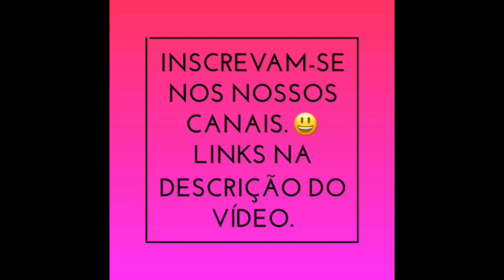Maquiagem inspirada em uma atriz famosa: Margot Robbie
Fala, meu povo, tudo bem?

Hoje temos vídeo novo no canal!!! E vamos fazer uma maquiagem inspirada numa atriz famosa! Eu escolhi a Margot Robbie e uma maquiagem bem iluminada!

E hoje é dia da parceria Fada Madrinha Herika com H! Ou seja, temos vídeo aqui no canal, e também teremos vídeos nos canais das minhas afilhadas Mayra Fernandes, Joselyne Gabriella (UANP Gabi) e Jessyka Lavinya (Quando eu era pequena). Então, depois de ver o meu vídeo, corra nos canais das minhas afilhadas e vejam as atrizes que elas escolheram!!! :)

Beijoooooossss e até o próximo vídeo...